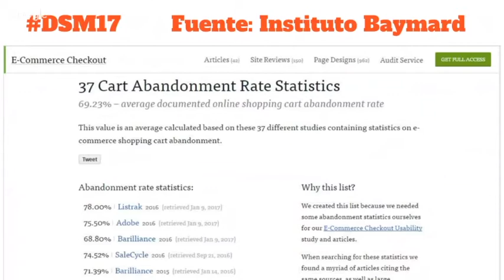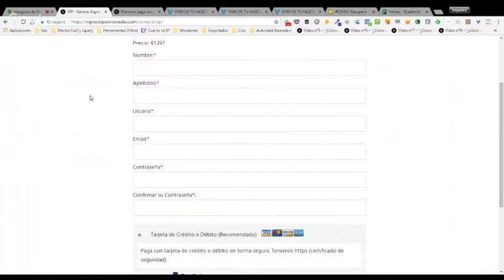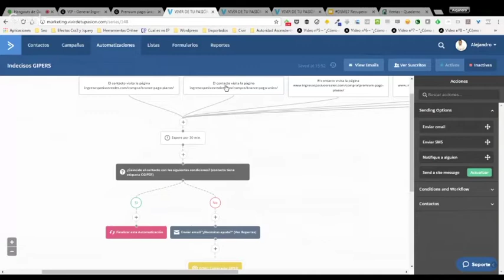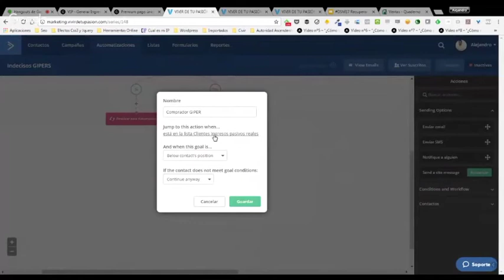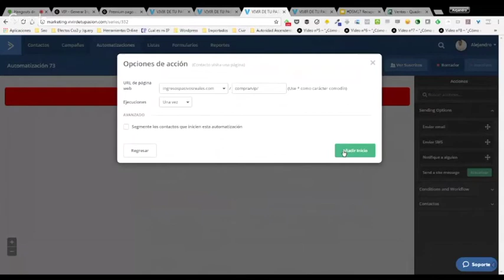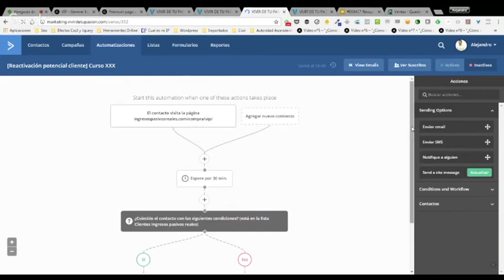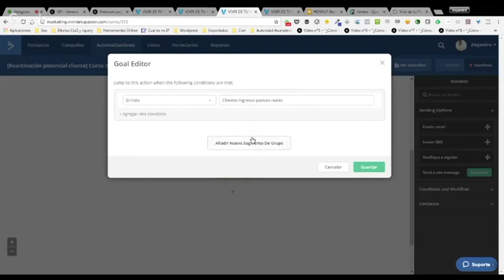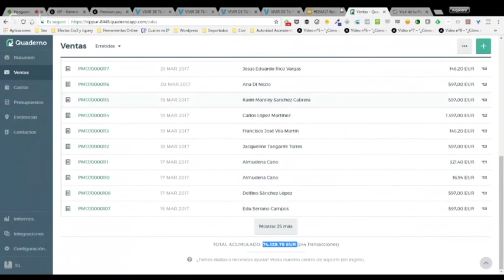Recupera clientes perdidos en piloto automático (Alejandro Novás)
Ponencia práctica donde enseñaré paso a paso en una herramienta de email marketing automation (Active Campaign) a recuperar ventas que se suelen dar por perdidas. Lo mejor, lo haremos una vez y quedará funcionando para siempre. Normalmente un 67% de personas que llegan al checkout, abandonan la compra. No debes pasar de ellos, vas a ver como recuperar automáticamente muchos de estes clientes supuestamente perdidos.

Espero que te guste esta ponencia de Alejandro Novás en el congreso DSM17.